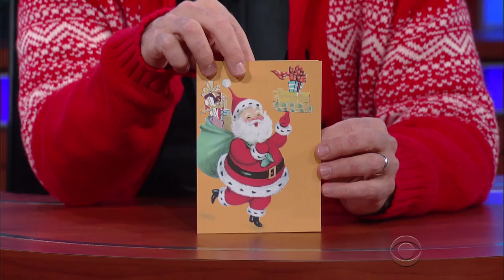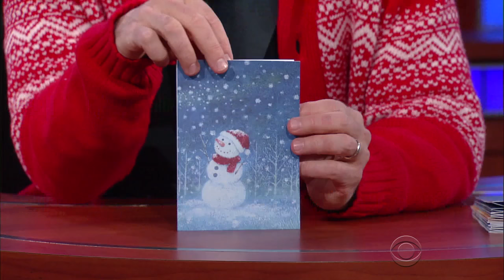Late Show First Drafts: Holiday Cards Edition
Holiday cards don't start out perfect. Sometimes the first draft needs a little work.